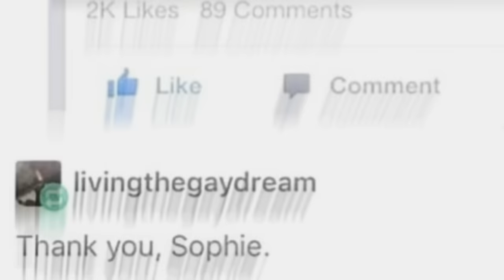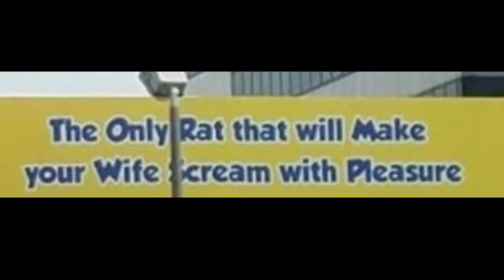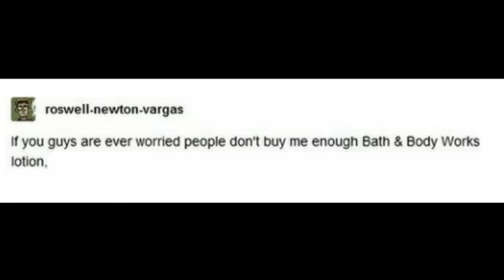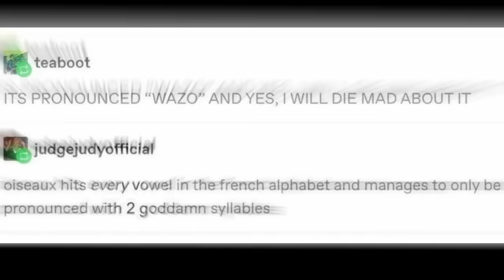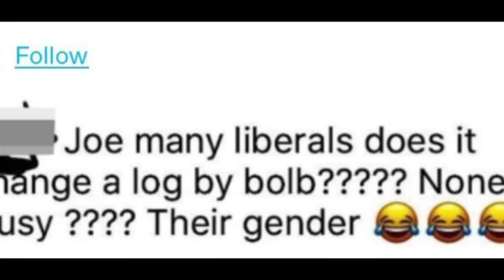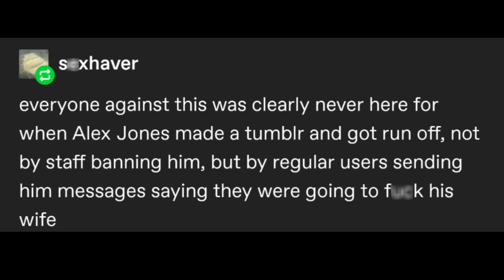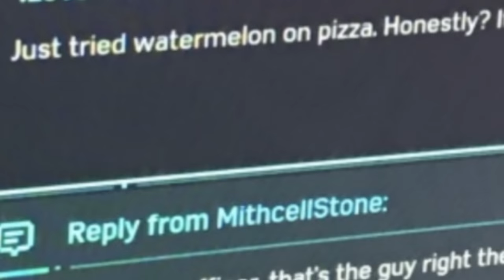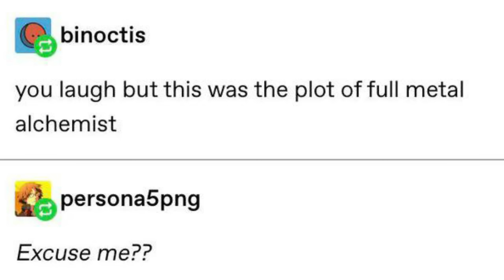Ocean Meat Take Me By The Feet (r/Tumblr)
Get a Long Boi Mini-Oz Plush before the timer runs out!